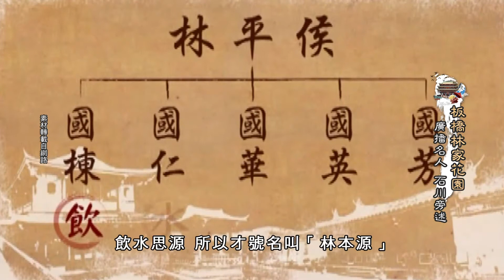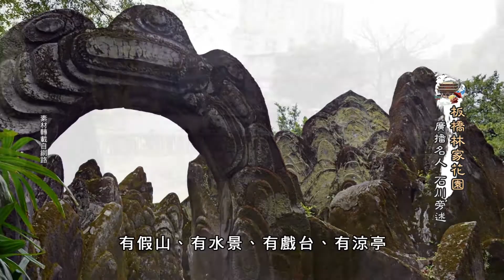新北在地文化-板橋林家花園 (石川錄製)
清乾隆43年（西元1778年），林應寅自中國福建漳州龍溪來台至淡水廳新莊（今臺北新莊），設帳授徒，從事教職。並於乾隆50年（西元1785年）時返回福建龍溪。據專家考證，林應寅應是林家最早至臺灣的先祖。次子林平侯於16歲時（乾隆47年）渡台尋訪父親，並受雇於米商鄭谷之家。但林平侯極有經商智慧，鄭谷慨然借予資金幫助他創業，當年臺北淡水河航運暢行，稻米運銷為貿易大宗，林平侯以運米為業，又逢林爽文事變，稻米價格高漲，林平侯既為米商，在運米業上獲得了極為豐厚的利潤。

林平侯生有五子，依次為林國棟、林國仁、林國華、林國英、林國芳，分別管理林家的五個家號（商店號）：飲記、水記、本記、思記、源記，意為「飲水本思源」，並以「本源」為總家號。林家五子中以林國華與林國芳兩人最為賢能，承繼家風，勇於開拓本業。

資料來源:林本源園邸網